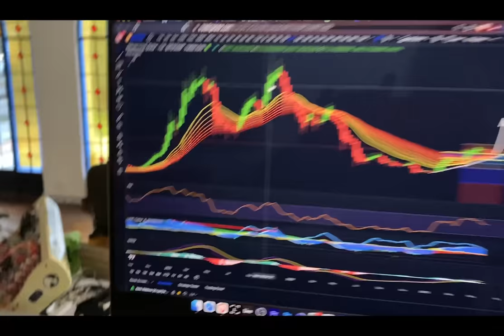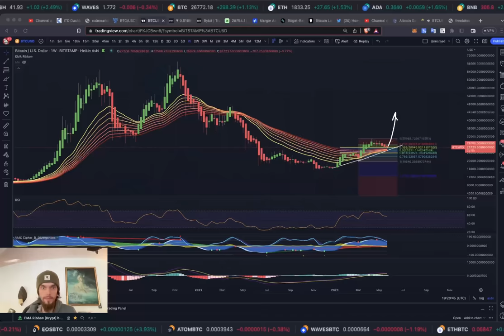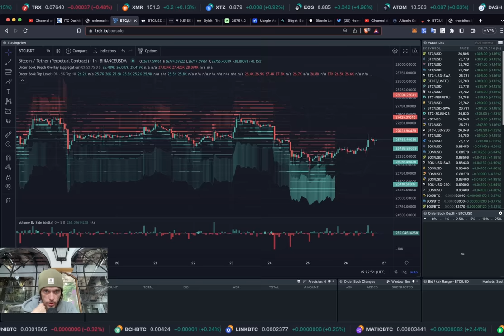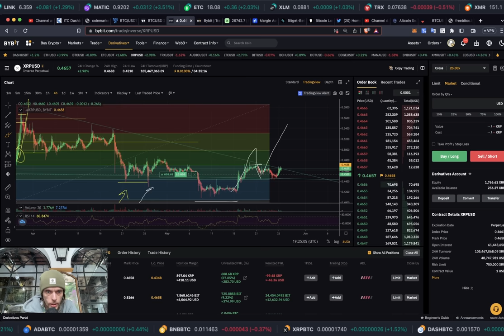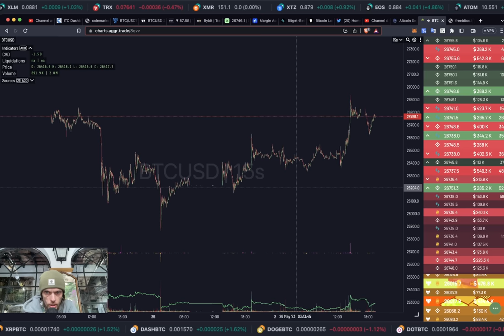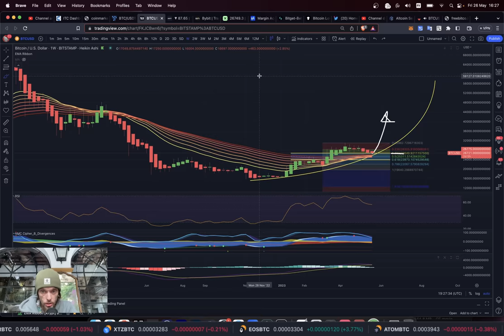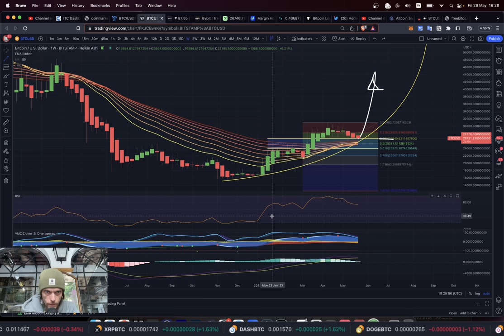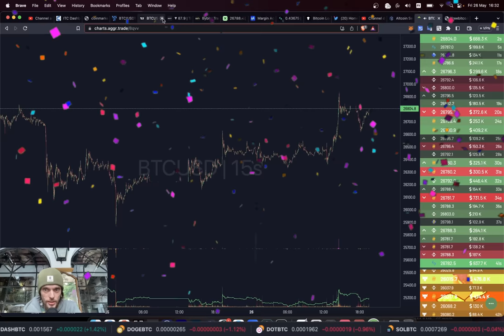БИТКОИН: КОРРЕКЦИЯ ЗАВЕРШИЛАСЬ? КАКИЕ АЛЬТЫ ПОКУПАТЬ НА КАКИХ БИРЖАХ? 👀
BTC: 1JcJgpSHbrRwgnvLeteXNfNXxLgpDuxyMP
ETH: 0xC8b0CF755bec8155D371676D77A579D7E15fd7eD
DASH: XuhZGGGezSEqnDq5ETBkiMc4ARfS6UxQAi
LTC: LfGpGJjkcrgZV12VNnQdEx79uHgeHSS8oG